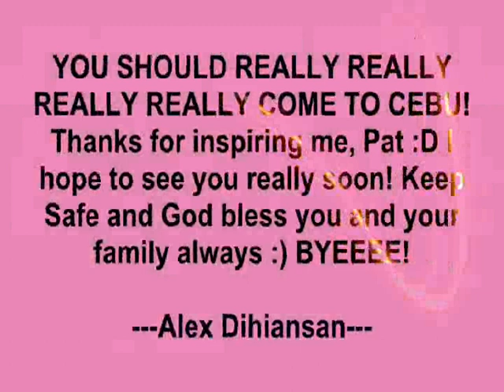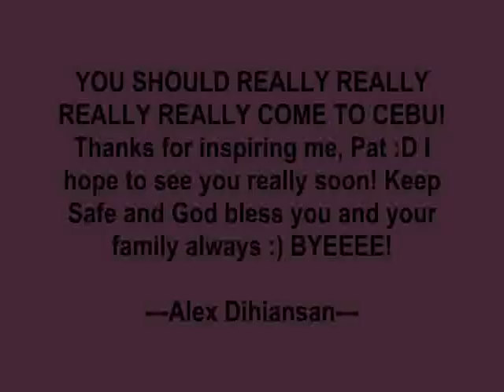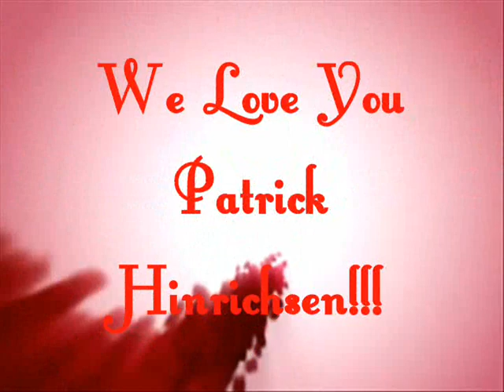Patrick Hinrichsen Fan Video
This is our video for Patrick Hinrichsen of the Philippine Azkals. Alex and I are the fans of Pat. I hope you'll like this video Pat...this is really for you. :) We love you!!!